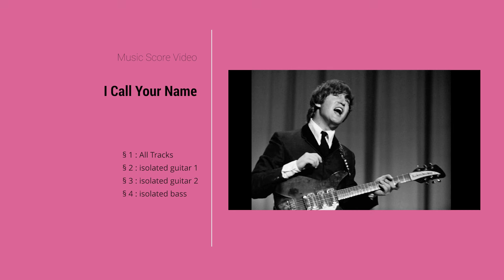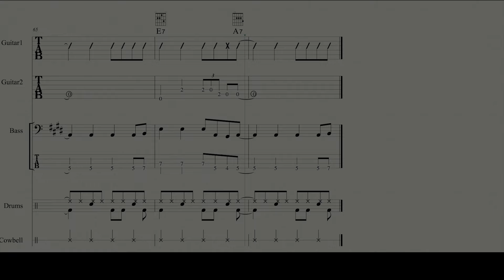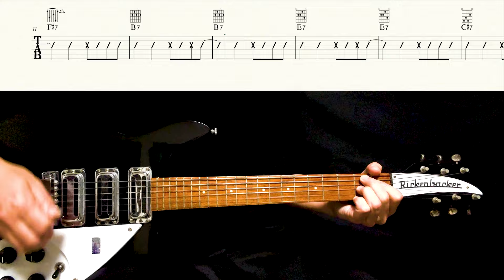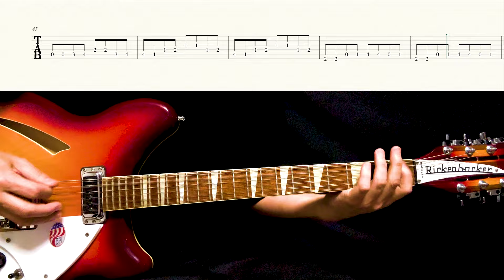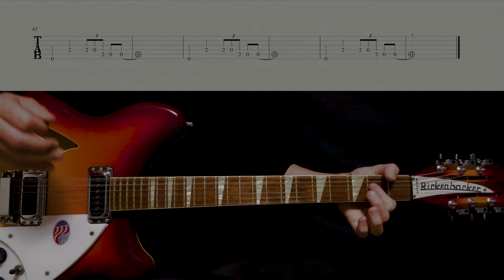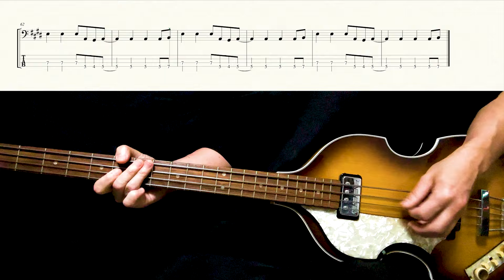Score / TAB : I Call Your Name - The Beatles - guitar, bass, piano, drums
0:18 All Part
2:25 Guitar 1
4:44 Guitar 2
7:02 Bass
- Reproduction and Secondary Creative Prohibited
- I won't respond to any questions or requests.
- Unpleasant comments will be deleted.

・転載及び2次創作を禁じます
・質問、リクエストには一切応じません
・不快なコメントは削除します
Rickenbacker 325 C64
Rickenbacker 360/12